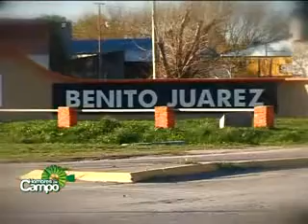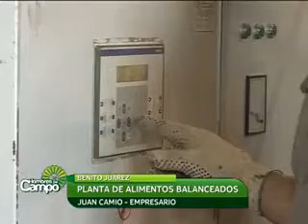Camio (31/01/2015)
Te mostramos el exitoso caso de la empresa familiar de los hermanos Camio, situada en Benito Juárez, que ha conseguido crecer en la cadena de valor y diversificar su producción hasta alcanzar a vender carne y alimentos balanceados con marca propia.